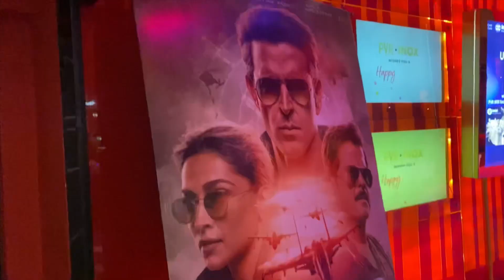পুকাই দার আইবুড়োভাতের আয়োজন 😋 প্রথমবার বাড়িতে বানালাম ভেটকি পাতুরি 🐟🦐